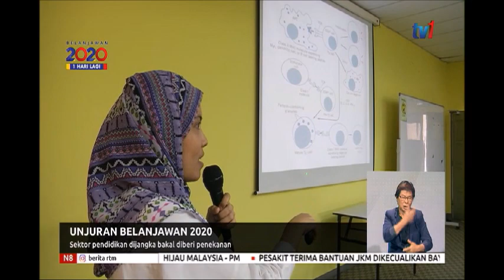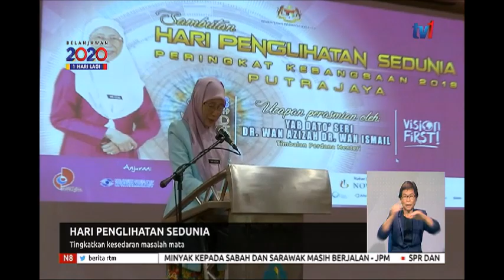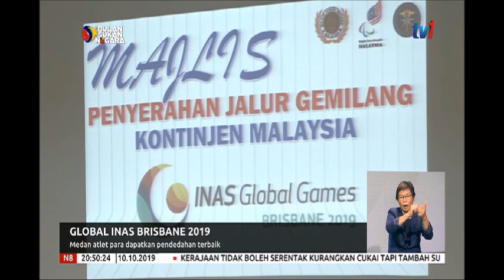N8 – BERITA PENUH [10 OKT 2019]